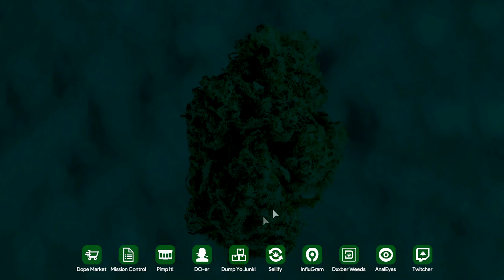Merry Kushmas | Weed Shop 3 | Part 91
We begin the Christmas event by giving Dan A Clause some Candy Cane..

BUILD YOUR VIRTUAL WEED EMPIRE: Grow the hottest strains & crossbreed new ones, roll your own Blunts, sell Bongs, hire Growers, make Solventless Concentrates, handle Rival Dealers, befriend Influencers, smoke Dabs, ride a Dolphin, and More! WELCOME TO WEED SHOP 3!